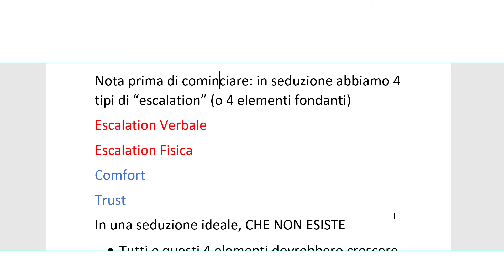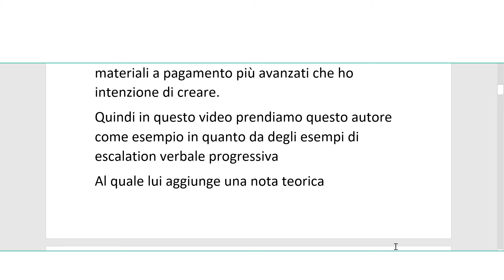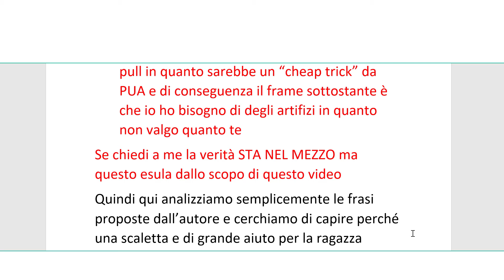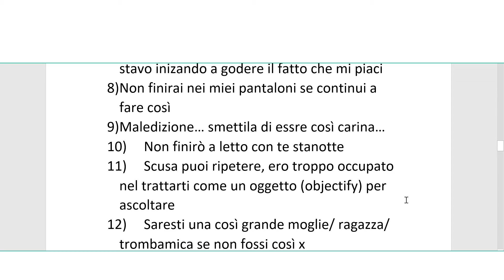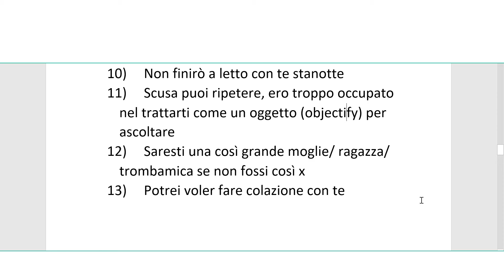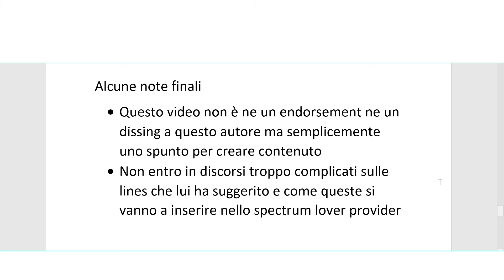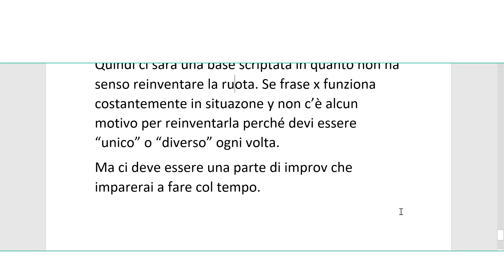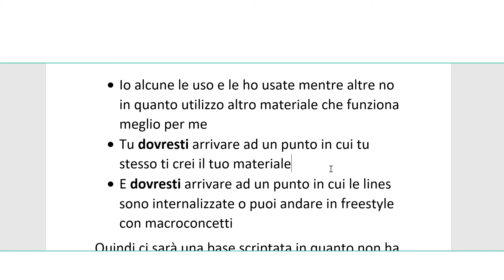Una MONTAGNA di Frasi Per far Sentire una Ragazza Eccitata da Te